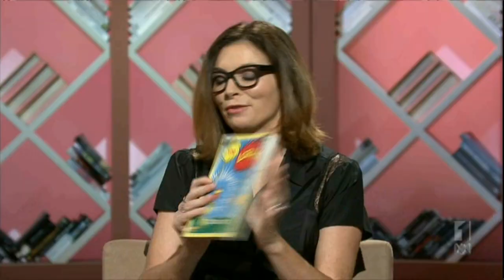Greed 15 July 2015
Greed